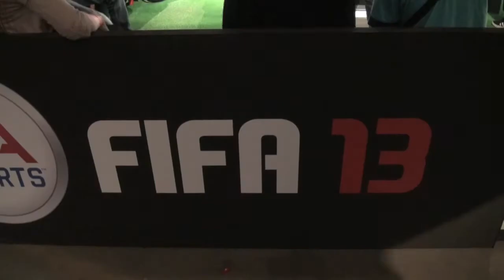Firstlook 2012 - HyperX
Here is a summary of Kingston HyperX at Firstlook 2012 together with CMStorm.

Kingston Technology was aanwezig tijdens Firstlook 2012 om gamers met demo's, game-challenges en diverse wedstrijden te laten ontdekken wat Kingston's HyperX-productlijn kan doen voor de prestaties van game-pc's.